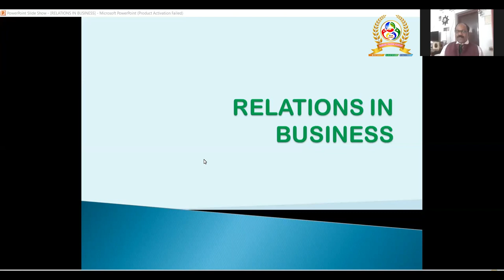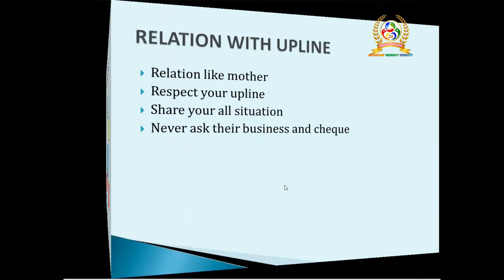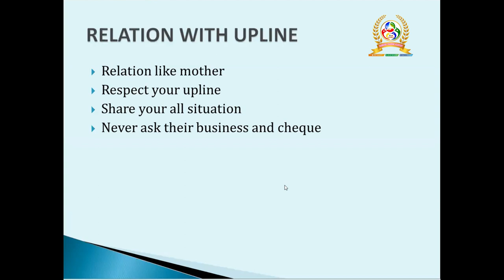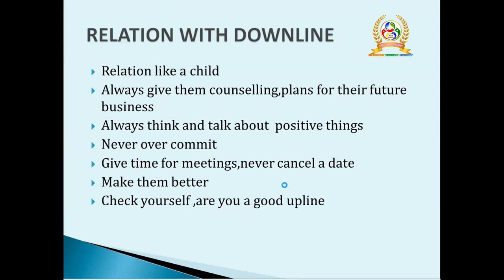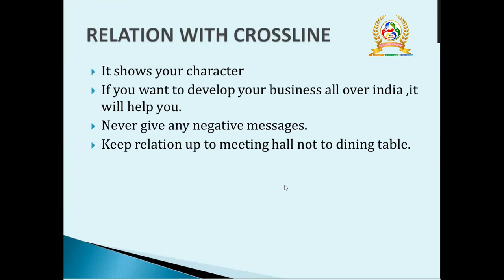BUSINESS RELATION WITH UPLINE DOWNLINE CROSSLINE | SURENDRAN EMERALD